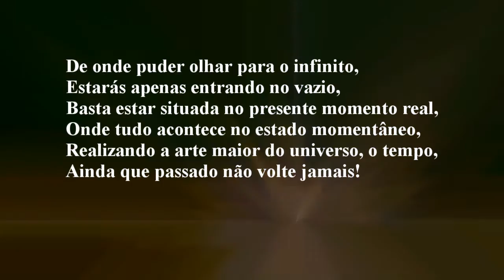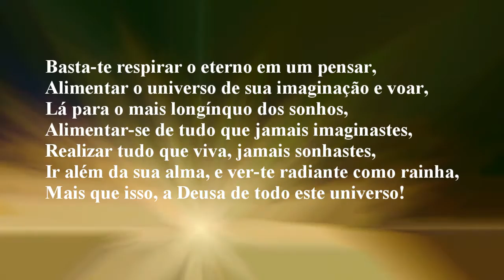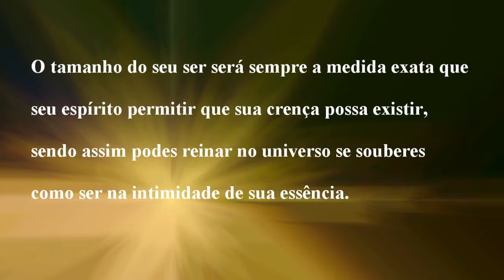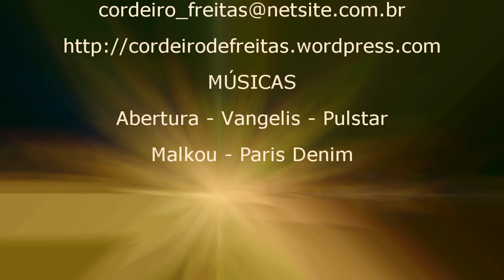QUAL É O TAMANHO DO SEU SER